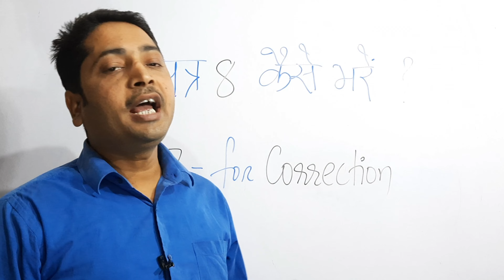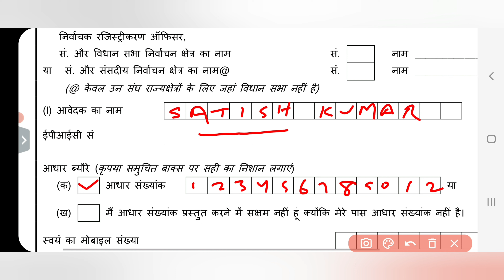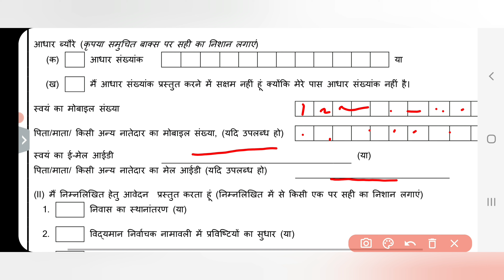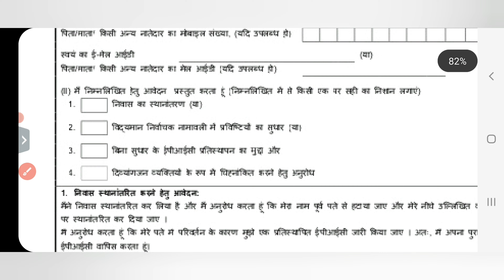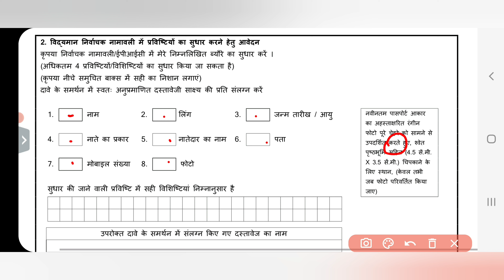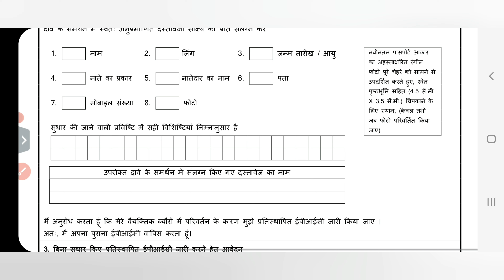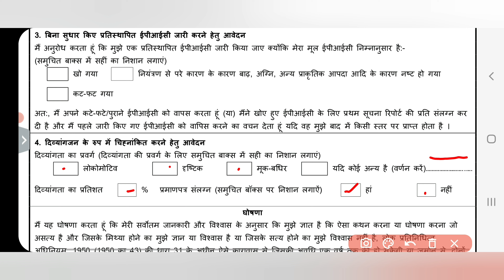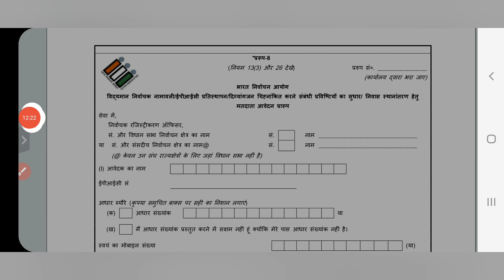प्रपत्र 8 कैसे भरें ? How to fill form 8 ?